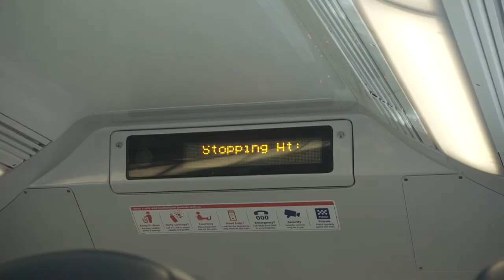Craterface Live @ Lansdowne Hotel // Sydney Trip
Recap video of Craterface live @ The Lansdowne Hotel, 28 February 2020